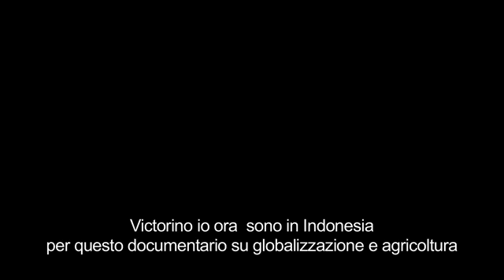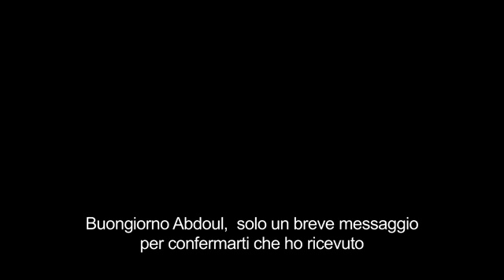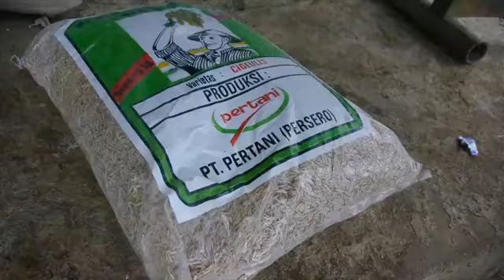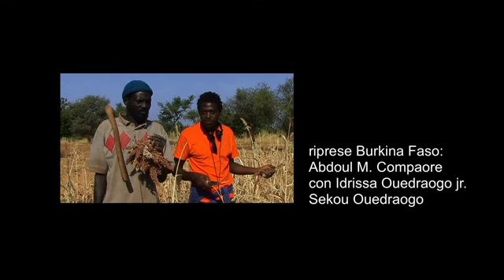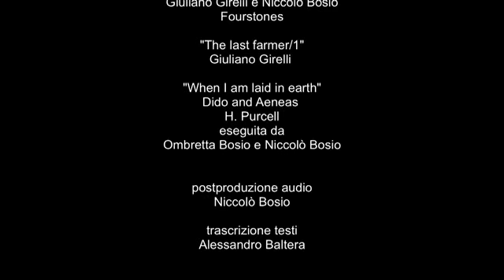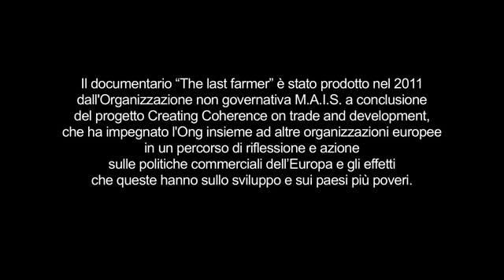The Last Farmer (sott. italiano - sub ita): un documentario di Giuliano Girelli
neoliberismo, globalizzazione e agricoltura contadina
un documentario di Giuliano Girelli

(Indonesia, Guatemala, Burkina Faso, Italia 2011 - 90 min.)
prodotto da Mais ong nell'ambito del progetto Creating Coherence finanziato dalla Commissione Europea. Co/produzione Associazione Documè e Babydoc Film

L'agricoltura contadina produce cibo per oltre il 70% della popolazione del pianeta, mentre l'agricoltura industriale non provvede che al 30%; ciò nonostante 2.8 miliardi di persone nel mondo vivono con meno di 2 dollari al giorno, la maggioranza di queste persone sono contadini o ex contadini che ora vivono nelle baraccopoli di qualche grande città. Questo documentario parla di loro, della globalizzazione e dunque anche di noi.
The Last Farmer esplora le drammatiche conseguenze del neoliberismo e della globalizzazione sulla vita dei piccoli contadini nel mondo seguendo lo svolgersi della giornata di Baldomera in Guatemala, Agi in Indonesia e Aloise in Burkina Faso; con il supporto di interviste a Luciano Gallino, Hira Jhamtani, Giorgio Cingolani, Magaly Rey Rosa, Mamadou Goita e Roberto Schellino.

Note di regia: Mentre mi trovavo in Indonesia per realizzare una prima ricerca sulla piccola agricoltura in Asia, ho incontrato Agi, un contadino dell'isola di Bali. Proprio passando alcuni giorni con lui e la sua famiglia per realizzare le prime riprese, ho capito che anche il nostro documentario andava costruito secondo criteri di coerenza con le tematiche che stavamo trattando. Per questo motivo ho deciso di non essere io a girare il mondo alla ricerca di altre storie di piccoli contadini, ed ho invece coinvolto alcuni amici documentaristi in Guatemala e Burkina faso, in modo che fossero loro a raccontare la loro terra e la loro gente. È stato un po' come realizzare un film a kilometro zero, un film che evitasse per quanto possibile la presenza di uno sguardo esclusivamente "occidentale" sulle cose.

Credits
regia: Giuliano Girelli
montaggio: Giuliano Girelli e Enrico Giovannone (babydoc film)
riprese Indonesia: Giuliano Girelli e Sara Scappin
riprese Guatemala: Victorino Tejaxun Alquijay
riprese Burkina Faso: Abdoul M. Compaore
riprese Italia: Giuliano Girelli e Francesco Bordino
mix audio: Niccolò Bosio
musiche: Giuliano Girelli e Niccolò Bosio

contadini
Indonesia: I Ketut Sumiatra
Guatemala: Baldomera Xunic
Burkina faso: Eloïse Ouedraogo
Italia: Roberto Schellino

esperti
Italia: Prof.Luciano Gallino (sociologo, economista) e Giorgio Cingolani (economista agrario)
Indonesia: Hira Jhamtani (attivista ambientalista)
Guatemala: Magali Rey Rosa (attivista ambientalista)
Mali: Mamadou Goïta (rete delle associazioni contadine africane ROPPA)

Un documentario prodotto dall'Ong M.A.I.S. con il contributo finanziario della Commissione Europea, nell'ambito del progetto Creating Coherence